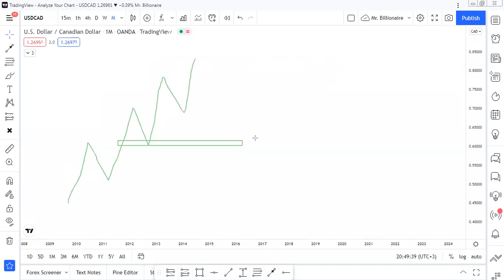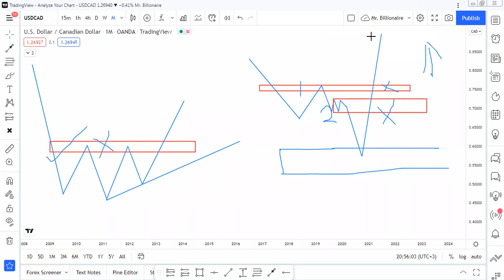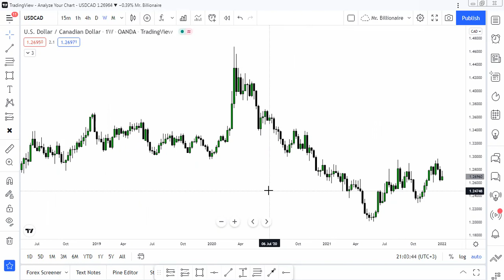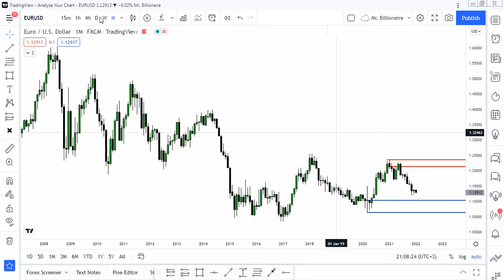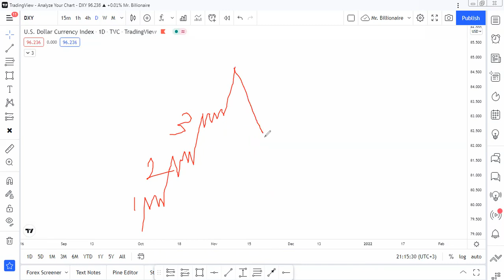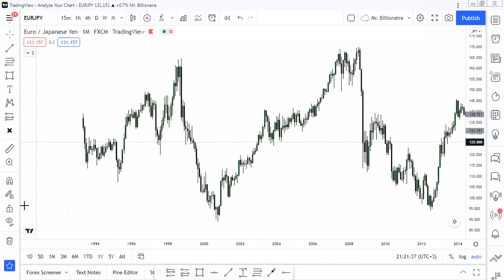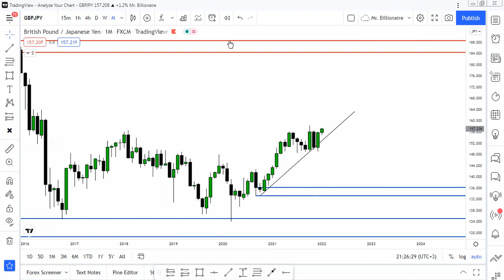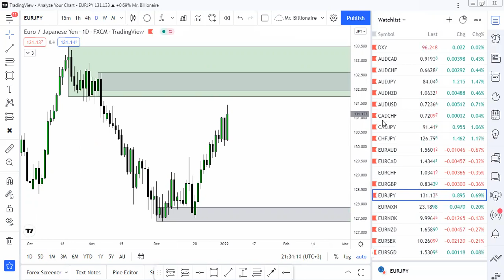“Mastering Part 3: Proven Strategies to Generate Wealth in Forex Market”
❗ATTENTION ATTENTION❗

Free Forex Training With Divine Forex Trading
Benefits:
• You Will Learn Free Our Best & Simple Forex Strategy
• You Will Get Free Signals & Setups With Stop Loss & Take Profit
• You Will Learn How To Be Profitable & Independent Forex Trader
• You Will Get Videos Of Weekly Market Analysis
• You Will Participate On Our Analysis Webinars

Save Your Money & Time Everything Is Free No Payments Required.

Divine Forex Advanced Supply & Demand Trading Strategy

At The End Of Each Video Course There Is An Assignment, For Your Benefit Make Sure You Perform The Assignment And Submit To Me.